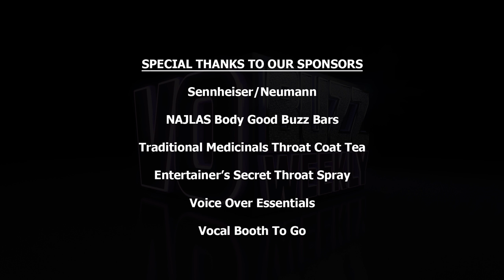Thom Pinto PT2 - Voice Over Master Coach & Voice Actor, Narrator, Voice Acting, How To Do Voice Over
Chuck and Stacey continue their PT2 interview with respected documentary, broadcast narrator, commercial, promo voice actor and master voice over coach, Thom Pinto who talks about challenging times in his career and how he overcame them. He offers advice for how to empower yourself to figure out what you can do to make positive changes in your career.

Thom shares tips for having success in the voice over business that include getting great training from different coaches, doing something everyday to advance your career from a phone call to an email and practicing on the microphone. He gives props to his former coach, David Lyerly and answers some things to watch out for when making a demo.

Thom asks Chuck about his experiences as a demo producer and adds some memorable experiences of his own working with animation icon, Cam Clarke and Lorenzo Music, the voice of Garfield and tells a story about his former student turned leading voice over coach, Dave Walsh.

Learn how Thom stays on top of the industry trends and the ways he challenges himself to keep improving his skills and shares some of his current campaigns for Clorox and Spam. Thom ponders what he still wants to accomplish that combines his love of writing and music and reveals what makes his house a home by expressing love and gratitude for his wife.

Follow everyone on Twitter @vobuzzweekly @demosthatrock @staceyjaswad

On Facebook VO Buzz Weekly, Host Stacey J. Aswad, Demos That Rock, Tom Pinto

Have you ever wanted to be a voice actor? Maybe you’ve heard the voice from a movie trailer, TV commercial, video game, cartoon, celebrity impressions, internet or radio ad, and thought, “I want to do that!” Do you wonder what it takes to succeed in the voice over business? Or, are you a fan looking to finally put a "face to the voice" of the biggest and best celebrity voice artists and voice actors? Well, your search is over!